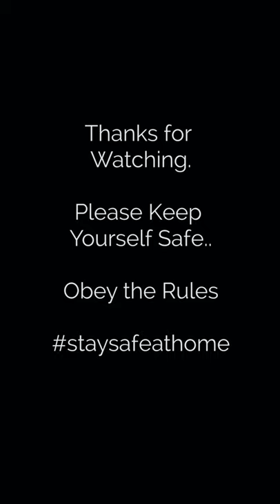Stay at Home Diary from Bosnia and Herzegovina